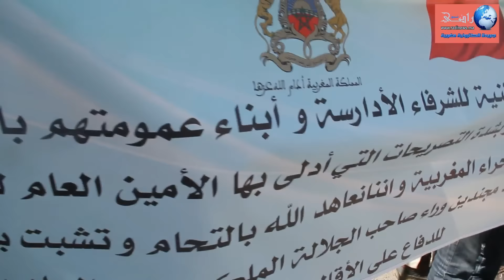الرباط:مسيرة مليونية ضد تصريحات الأمين العام الأممي بان كيمون-13-03-2016